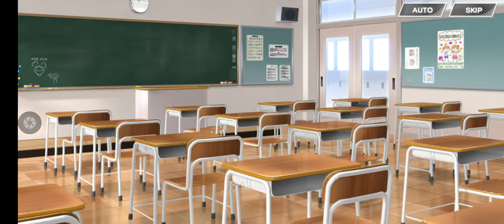Moe! Ninja Girls RPG - CHARACTER STORY - TRACKSUIT - YAMABUKI - PART 1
GAME = MOE NINJA GIRLS RPG (RIP 30 MARCH 2022)

YES, THIS GAME IS DEAD SO I AM GOING TO UPLOAD THEM ALL OUT OF RESPECT FOR THIS GAME. AND I LOVE THIS GAME!!!